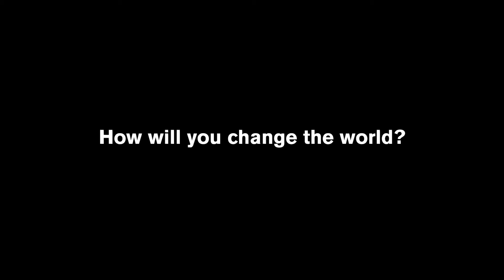Change the World 2022 - Bird Ruff